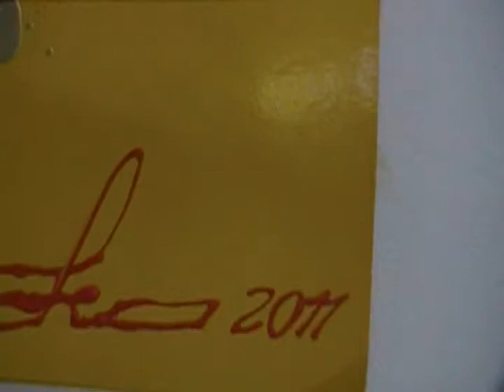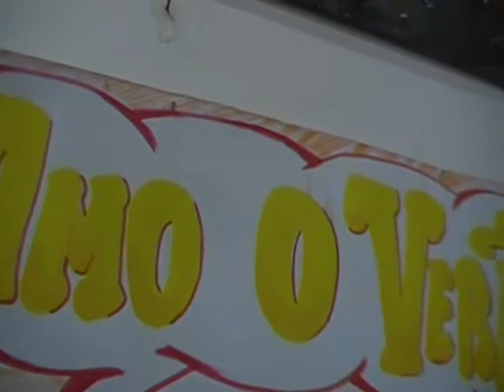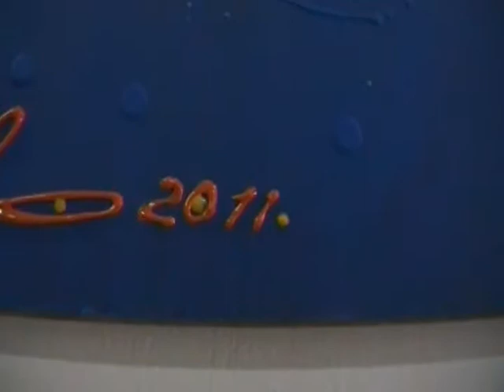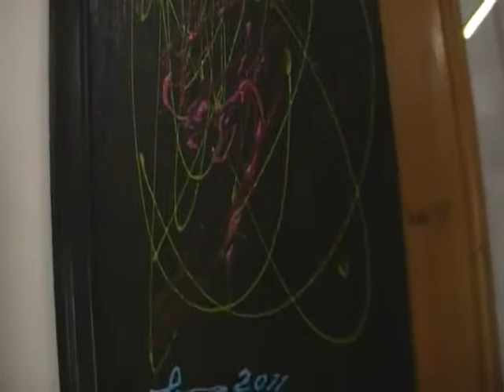Leonardo de Albuquerque na Galeria La Integracion - parte 2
O Famoso Artista Plástico e Criador Visual LEONARDO DE ALBUQUERQUE divulga neste vídeo a sua Exposição ABSTRACTUS & INCONCRECTUS,uma Mostra de arte contemporânea onde o artista expõe 30 obras inéditas,produzidas neste ano de 2011.

LEONARDO desenha e pinta desde os 5 anos de idade e forjou uma sólida carreira como Pintor,Ilustrador,Escultor e Criador de Quadrinhos nos
ultimos 25 anos,sendo considerado por muitos críticos de Arte como um legítimo continuador da obra de JACKSON POLLOCK,ANDY WARHOL e DAMIEN HIRST.
LEONARDO surpreende pela sua grande versatilidade de Estilos e de Técnicas Pictórico-visuais;ele desenha Quadrinhos com um estilo realista e cheio de detalhes;produz obras de Serigrafia e Aerografia;produz esculturas em madeira,pedra,metal e materiais de Land-Art;escreve romances de Ficção Científica e Literatura Fantástica;e ainda produz obras experimentais de Videoarte.
Seus quadros transmitem uma energia explosiva,transgressiva,místico-sensual,visionária e surrealista,repleta de cores,manchas e imagens abstratas baseadas na técnica do DRIPPING (Respingamento aleatório de tinta) acoplada à colagens,texturizações com múltiplos materiais e aplicações de papel holografico.

LEONARDO também cria Quadros compostos com a técnica da SCULPICTURE ou SCULPAINTING,que é a fusão harmoniosa da Pintura Bidimensional com a Escultura Tridimensional.

Sua Arte é inspirada pelo Movimento Surrealista Francês,pela POP ART,pelo Neo-expressionismo Abstrato e pelas incríveis criações multimídias do Inglês DAMIEN HIRST,seu principal ídolo e "POP-ART STAR" inspirador.

LEONARDO é gaúcho e iniciou sua carreira artística no Rio Grande do Sul,tendo realizado dezenas de Exposições nas Cidades de PORTO
ALEGRE,GRAMADO,CANELA e CAXIAS DO SUL.
Mas também viajou pelo Brasil inteiro na década de 90,tendo exposto seus trabalhos em Centros Culturais e Galerias de Brasília,São Paulo,Rio de Janeiro e Florianópolis.
Atualmente,LEONARDO coordena o Programa de Webrádio e Webtv ARTE ILIMITADA,um programa sobre Artes Visuais,Pintura,Quadrinhos,Animação e Videoarte,que será transmitido no LIVESTREAM e aqui pelo Canal LAINTEGRACIONTV do Youtube.

LEONARDO também é o Curador da GALERIA LA INTEGRACION,uma nova Galeria de Arte Contemporânea especializada em Artes Visuais,Pintura e Escultura Latinoamericana,que irá realizar Cursos,Seminários e Eventos Culturais,e irá prestar Consultoria exclusiva para Colecionadores e Pesquisadores de CONTEMPORARY ART.
A Exposição ABSTRACTUS & INCONCRECTUS será exibida durante todo o mês de Outubro na GALERIA LA INTEGRACION na RUA SANTANA 260 - BAIRRO BOMFIM-PORTO ALEGRE-RS.
VISITAÇÃO:De Segunda à Sábado,das 10 às 20 hs.
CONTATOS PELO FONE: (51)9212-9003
Produção & Realização do Vídeo: negobando
Trilha Musical: DJ FERNA - Musica Psytrance